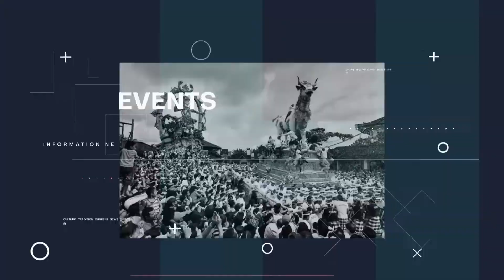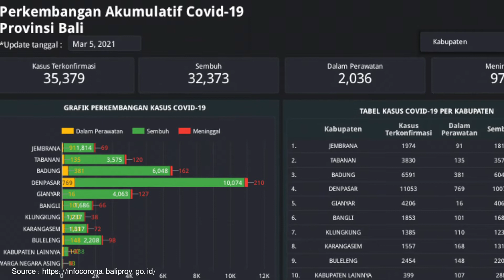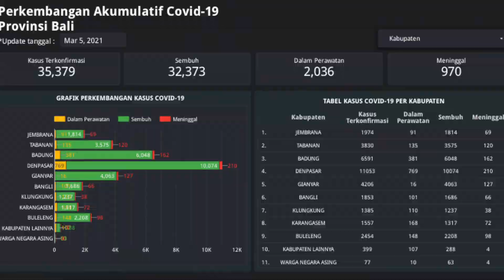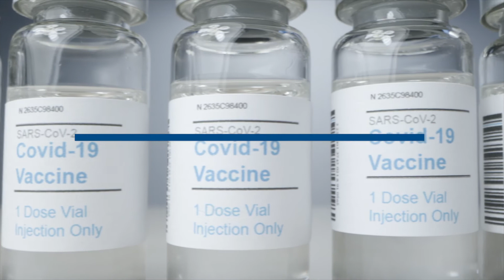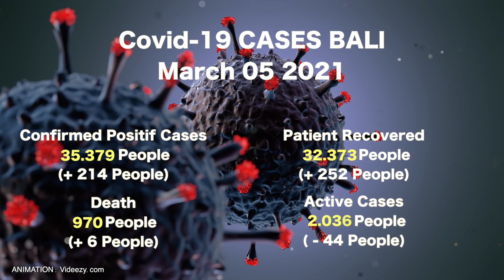🔴 DAILY UPDATE 05 MARET 2021 COVID-19 BALI | INDONESIA & ENGLISH VERSION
Update Penanggulangan Covid-19, Jumat, 5 Maret 2021.

Pertambahan kasus hari ini :
TERKONFIRMASI sebanyak 214 orang (176 orang melalui Transmisi Lokal dan 38 PPDN)
SEMBUH sebanyak 252 orang, dan 6 orang Meninggal Dunia.

Jumlah kasus secara kumulatif :
TERKONFIRMASI 35.379 orang,
SEMBUH 32.373 orang (91,5%), dan  Meninggal Dunia 970 orang (2,74%).
Kasus Aktif per hari ini menjadi 2.036 orang (5,75%).